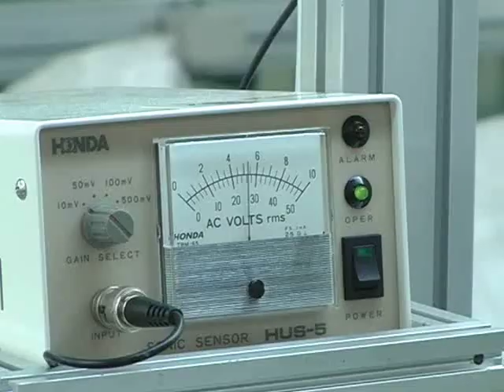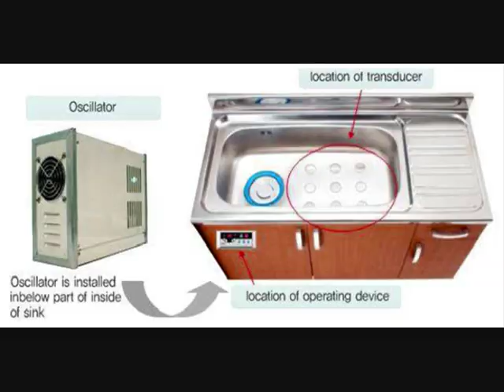Ultrasonic Cleaners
Ultrasonic cleaner can sterilize gems like mold,E coli and bacteria without detergent and eliminating remaining agrichemical,it provides clean food and bacteria the health of family.